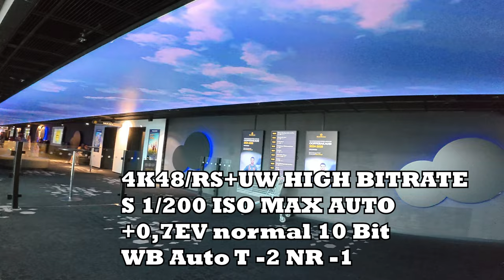Test New High Bitrate DJI ACTION Osmo 5 Pro Sutter frames stabilization